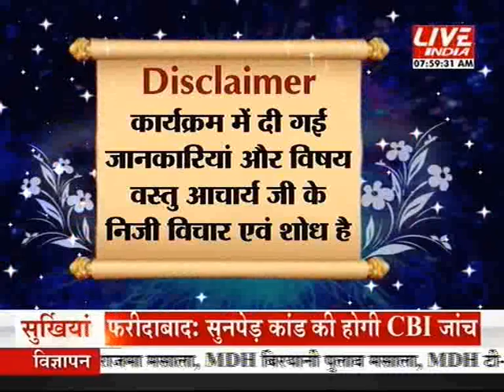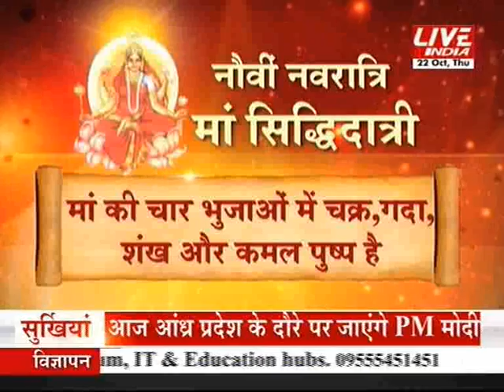Kal Aaj or Kal 22nd October 8 AM Part 1